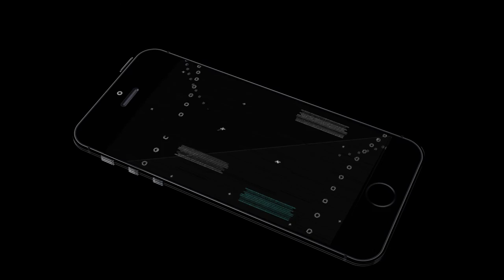TDU 2 - Lamborghini Sesto Elemento Review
My PC:
CPU: i7-5820
GPU: MSI GTX 980
Motherboard: MSI X99S Gaming 7
Storge:1x 2TB HDD; 2x 256 GB SSD
Other stuff: Corsair Gaming K70 RGB; Xbox One Controller; Corsair Sabre RGB Optic mouse